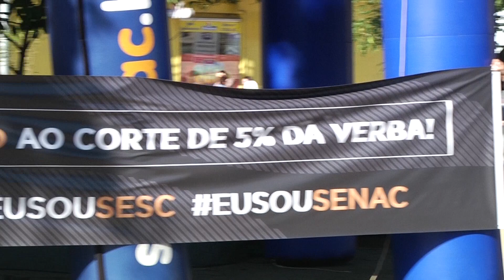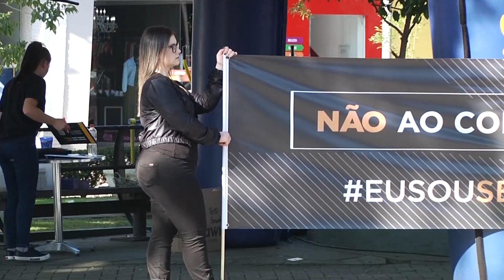Representantes do Sesc e Senac fazem manifestação em Rio do Sul contra corte de verbas